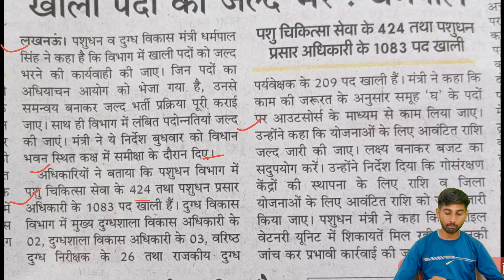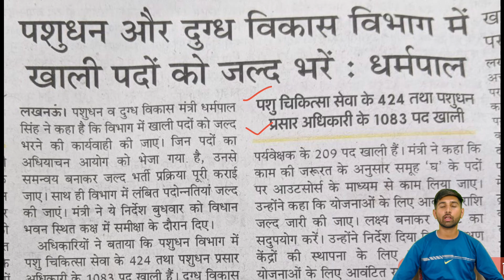Pashudhan Prasar Adhikari Bharti 2024 || पशुपालन विभाग भर्ती || 1083+ पदों पर || Coming Soon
Welcome to VetAgroGyan

Raju Dangi
From - Udaipur, Rajasthan (India)